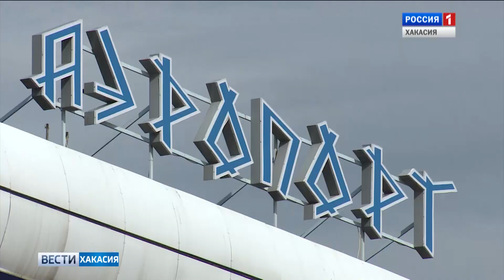Интересное фото нам сегодня прислал “Мобильный репортер” . 17.07.2019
На железнодорожном вокзале была замечена непривычная техника - настоящие танки.